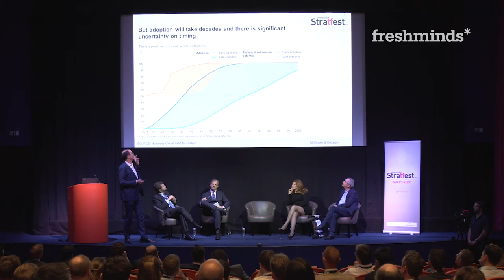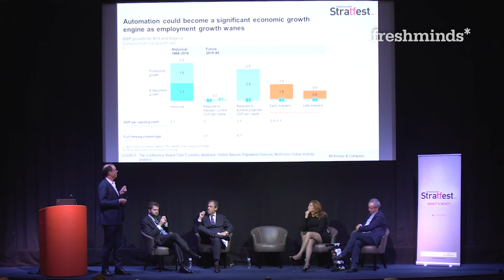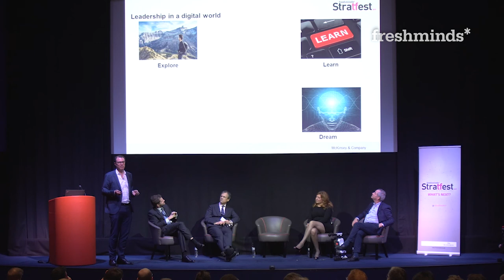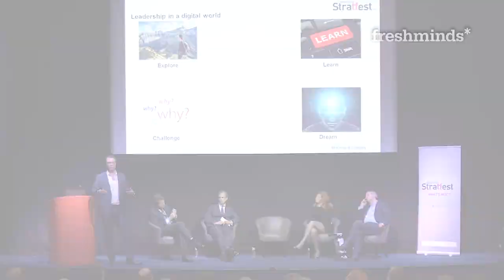Strat Fest 2017 - Talks from Paul Willmott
“We all need to dream more in this world of immense possibility”
Paul Willmott spoke about the world of AI as well as the Future of Work. Although there is so much buzz around the topic at the moment, we were told to relax a little as adoption curves will take about 50 years to catch up. He reiterated 4 key areas before AI can be utilised in the best possible way; infrastructure, skills/ training, trade and incentivising business to be more entrepreneurial in their thoughts toward tech. He encouraged us to explore more and look at the different opportunities open to us; to continuously learn about the tech, dream more, think bigger and challenge the status quo!

Paul Willmott - Senior Partner, McKinsey & Company

Prior to joining McKinsey in 1996, Paul was a software engineer and project manager at Accenture and is today the founder and global leader of Digital McKinsey. This now represents about a third of all McKinsey's activity and works with executive teams to improve business performance using digital technology.
He works cross-sector, but lately has been helping financial services to digitise their end-to-end business systems and build DNA for innovation.
Paul has also recently co-led a global team researching 'The Future of Work' that projected the impact of automation on global labour markets. He is a frequent author, thought leader, and blogger, publishing extensively on the topic of digital business.